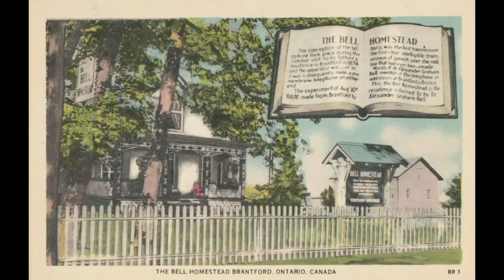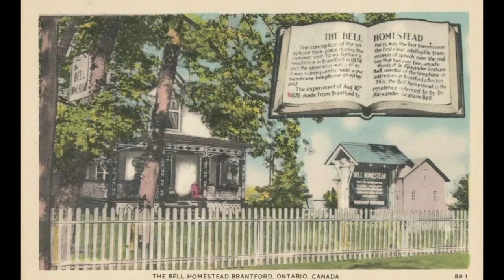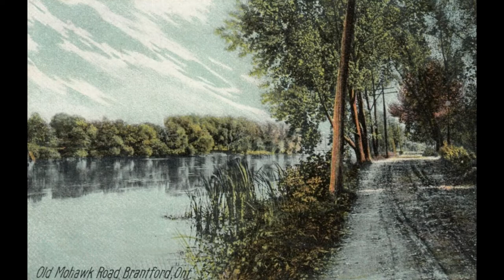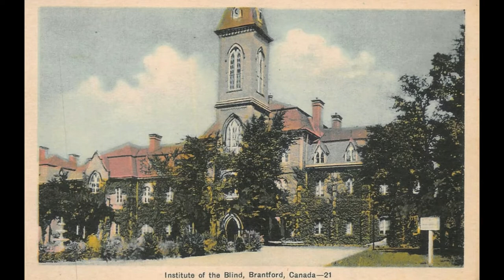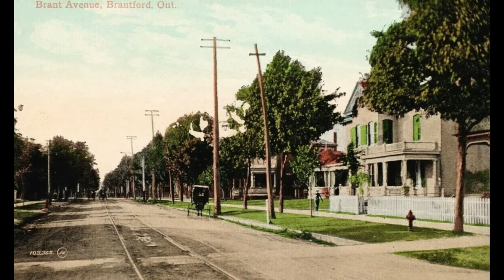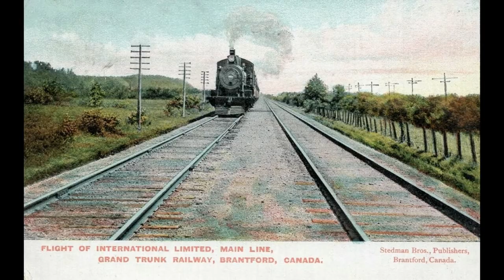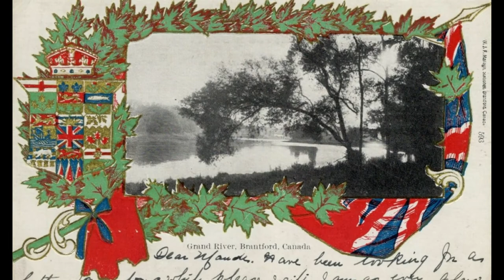50 Old Pictures of Brantford Ontario Canada [ Episode # 62 ]